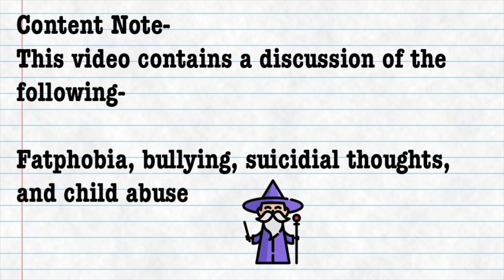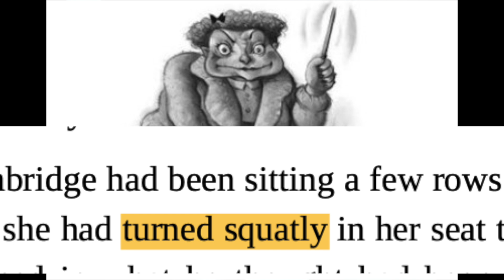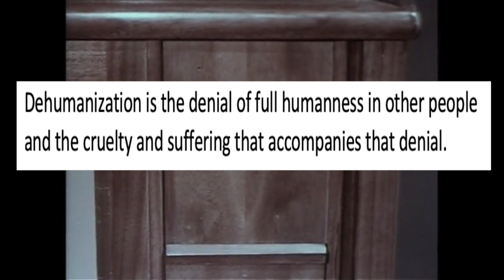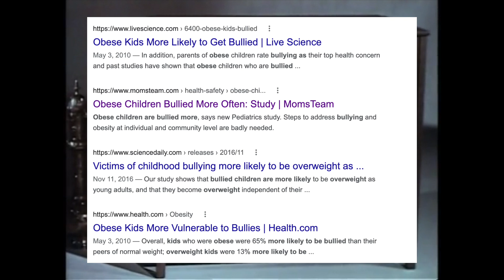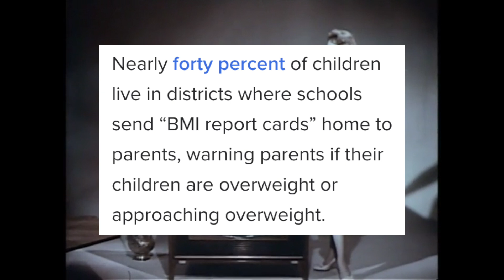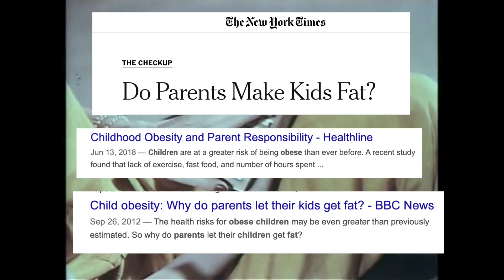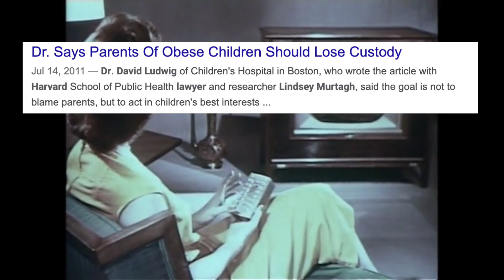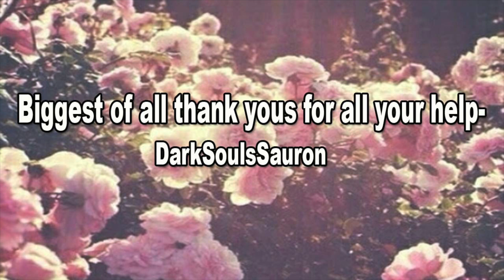We need to talk about Dudley Dursley- Harry Potter and Fatphobia | Ok2BeFat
The fatphobia in the Harry Potter books is extreme and has not been addressed in the ways it should have been.

I was honestly planning to just jump right to a discussion of how JK Rowling's fatphobia is connected to her transphobia, but then I had to actually look at the books again. And I couldn't go forward without saying this first.
My Fat Activism Basics series which explores the science behind fat activism-
B roll footage from the Prelinger archive
“Getting Worse: The Stigmatization of Obese Children” by Janet D. Latner and Albert J. Stunkard; North American Association for the Study of Obesity (NAASO); Volume11, Issue3, March 2003
Pages 452-456.

“Weight-based victimization toward overweight adolescents: observations and reactions of peers” by Rebecca M Puhl, Joerg Luedicke, Cheslea Heuer; Journal of School Health; 2011 Nov;81(11):696-703.

"Weight-Based Victimization: Bullying Experiences of Weight Loss Treatment–Seeking Youth" by Rebecca M Puhl, Jamie Lee Peterson, and Joerg Luedicke; Pediatrics January 2013, 131 (1) e1-e9

"Associations between overweight and obesity with bullying behaviors in school-aged children" by Ian Janssen; Pediatrics May 2004;113(5):1187-94

“Weight Stigma in Schools: Q&A with Dr. Rebecca M. Puhl” by Nancy Matsumoto; Psychology Today; September 26, 2013

“Schools Should Stop Giving Kids BMI Report Cards” by Renee Engeln Ph.D.; Psychology Today; December 12, 2020

"Teens Who Think They're Overweight More Likely To Try Suicide"

"Two teenagers placed in foster care after weight loss plan fails" The Guardian